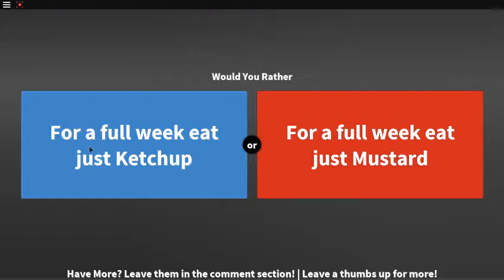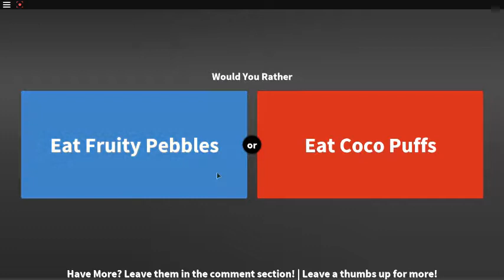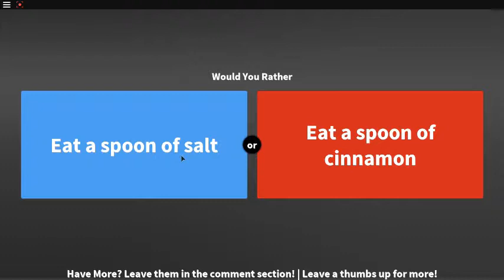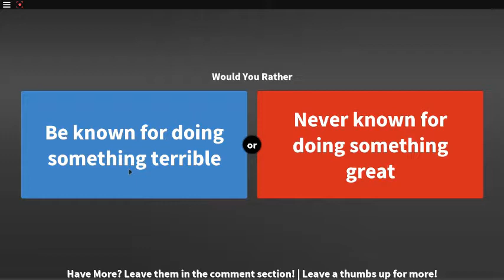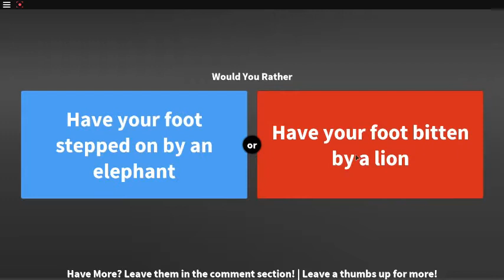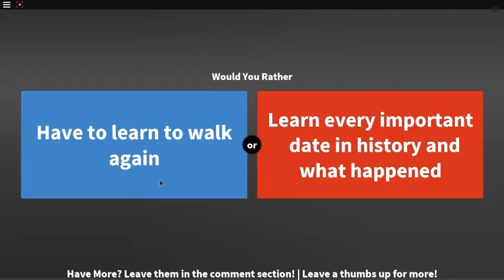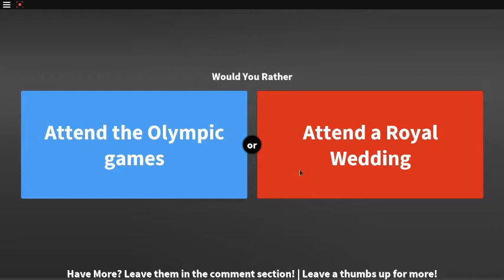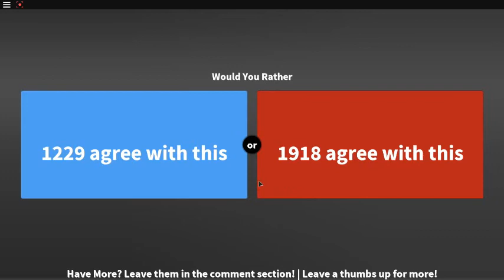Naruto!!!!! Would you rather